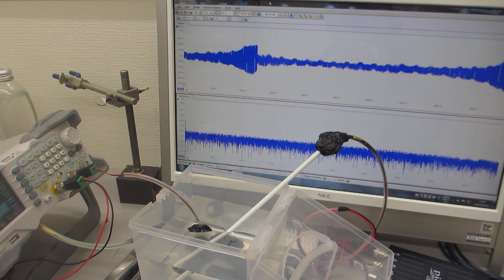メガヘルツの超音波発振制御と表面弾性波－－超音波システムの開発技術ーー（超音波システム研究所）